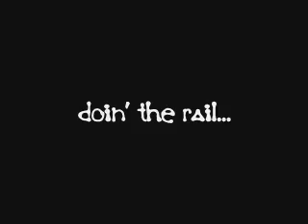Kenzy Skatepark Alphen aan den Rijn with Bobbi O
Bobbi O. doing some railstuff. Check it out!